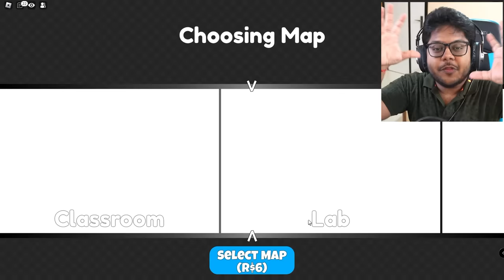ROBLOX MEGA HIDE AND SEEK CHALLENGE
ROBLOX MEGA HIDE AND SEEK CHALLENGE Ayush and Ekta More Gameplay Techno Gamerz Shivang Mini Epic Playz Frostbite Gaming Challenge Proboiz 95